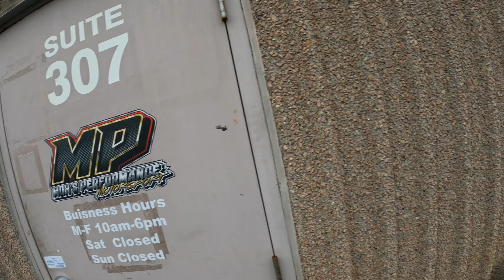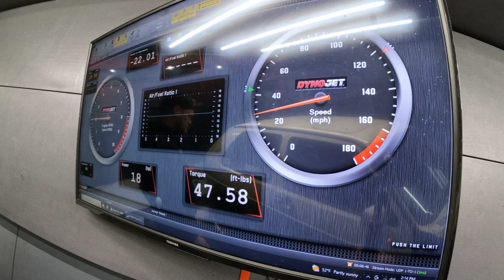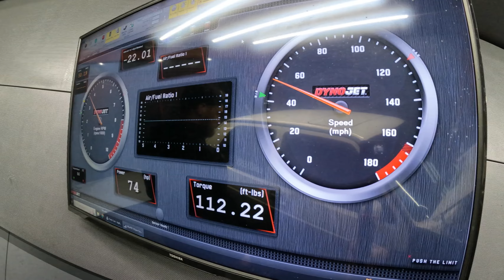VR6 Turbo Volkswagen Golf HITS THE DYNO EP.5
Perfect dyno sessions for a freshly-built car are never guaranteed. We find that out the hard way, not once, but twice on this VR6 Turbo MK2 Golf. Despite the setback, this is a build that is TOO good not to follow through to the end. Enjoy our adventure to Moh's/Minnesota Performance and stick around to the end to hear what our plan is for the car!